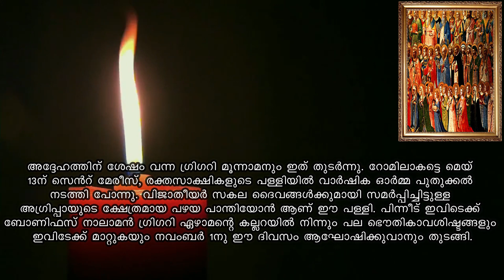ALL SAINTS DAY | November 01 | Jijo Joseph